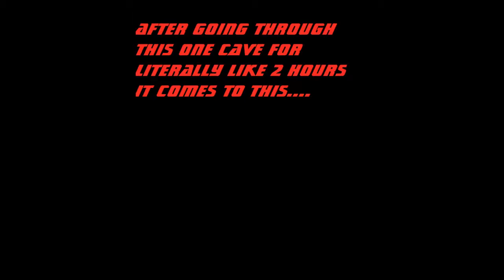Getting Rahgot | Skyrim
rahgot